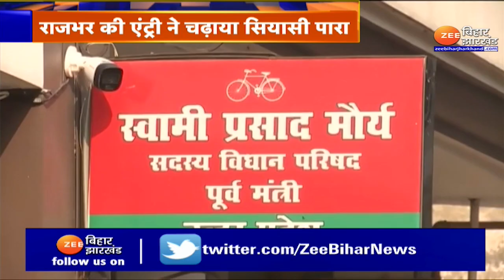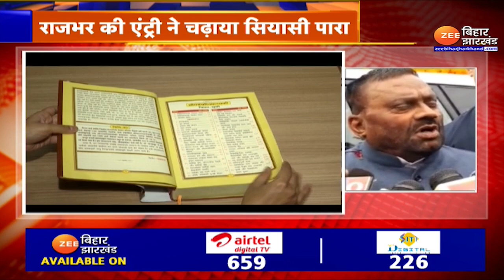Ramcharitmanas Controversy: स्वामी प्रसाद मौर्य पर बरसे राजभर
रामचरित मानस विवाद (Ramcharitmanas Controversy) में जहां स्वामी प्रसाद मौर्य के तेवर नरम होते नहीं दिख रहे वहीं इस मामले में अब सुभासपा अध्यक्ष ओपी राजभर की भी एंट्री हो गई है.. राजभर ने ने ना केवल स्वामी प्रसाद मौर्य पर निशाना साधा बल्कि ओबीसी समाज की तुलना बानर सेना से करके सियासी पारा चढ़ा दिया.